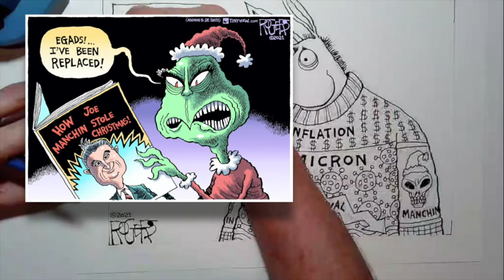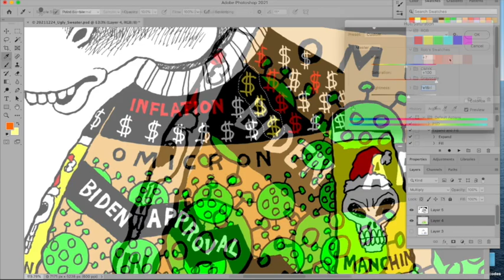Ugly Sweater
Watch this time-lapse video of political cartoonist Rob Rogers drawing a cartoon about how bad 2021 was for Biden and the Democrats. Thanks to counterpoint.com.

Christmas Rock - By Steve Oxen